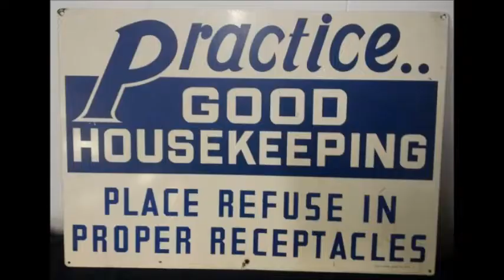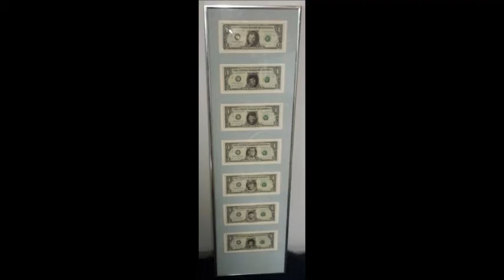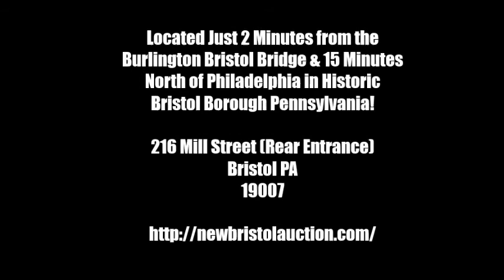Auction Preview for March 25th 2014 The New Bristol Auction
Here is a Preview of todays (3/25) Live Auction at The New Bristol Auction!

We Have Live Auctions Located Just 15 Minutes North of Philadelphia & 2 Minutes from the Burlington Bristol Bridge! We are actively Buying and taking consignment of Antiques, Vintage collectibles, art, furniture, housewares, toys, and much more (individual pieces, collections, or entire estates).
216 Mill Street (Rear Entrance) Bristol PA 19007